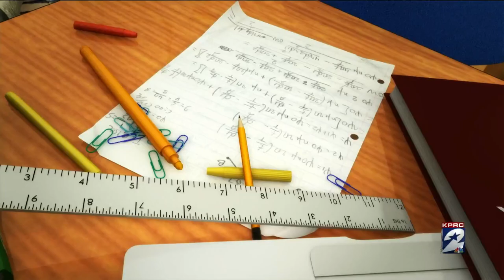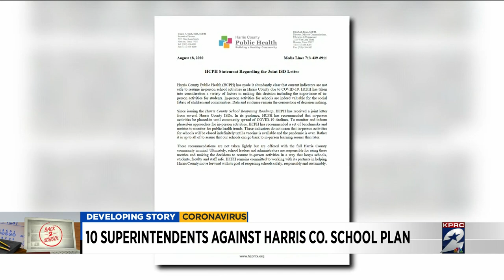10 superintendents against Harris Co. school plan